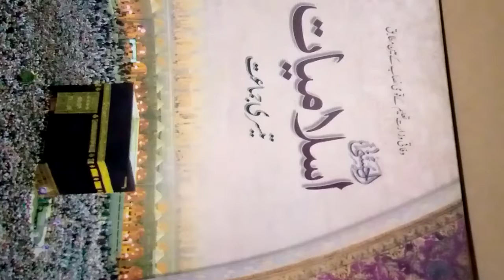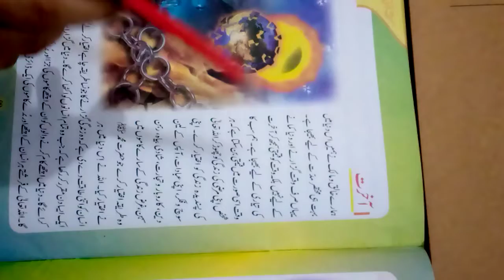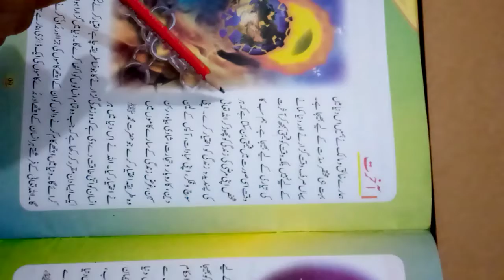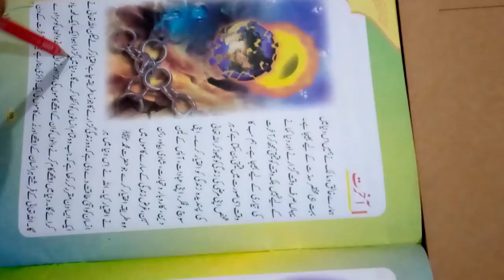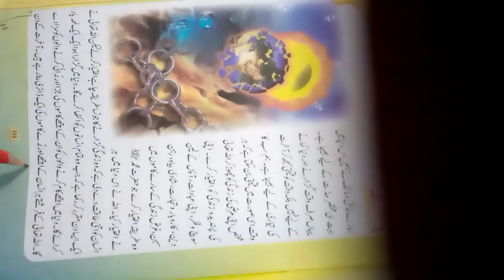Class 3 Islamiyat